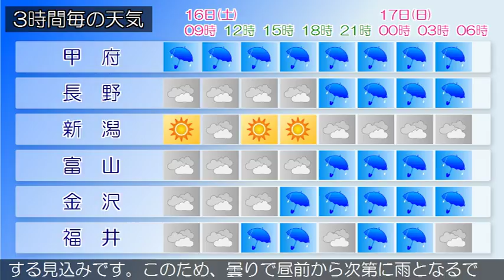2017/09/16 甲信北陸地方の天気予報 朝